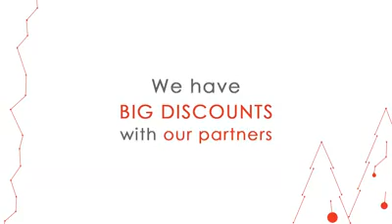Reasons to trust us your corporate party